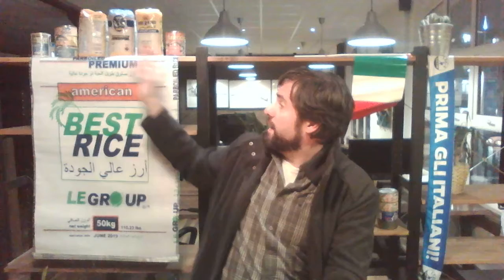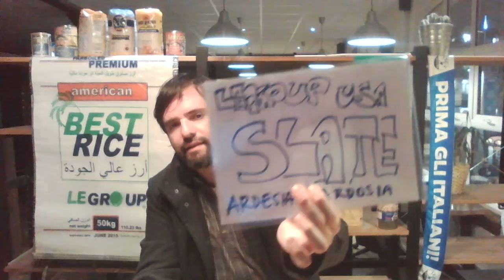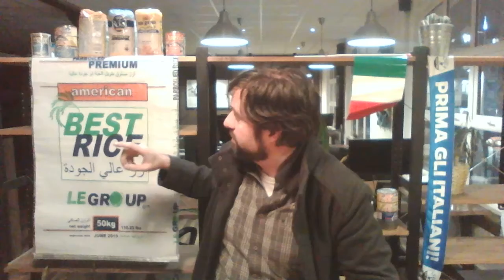LEGROUP - MEJOR ARROZ - MEJOR BUENO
Augustin and his global travels always in search for best products and best conditions. El arroz bueno: